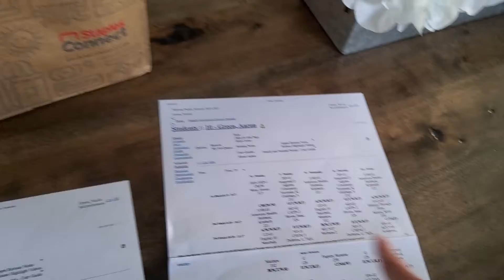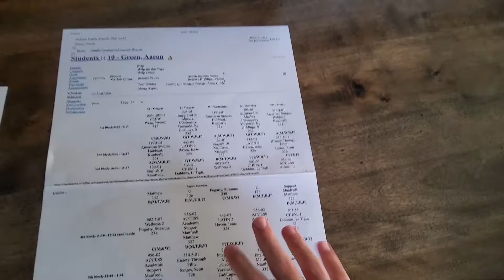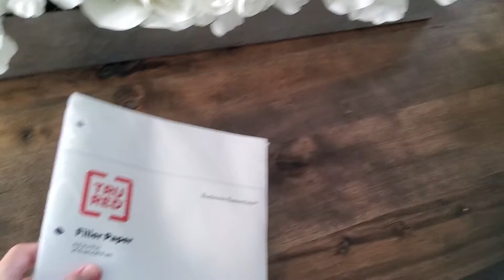Summer Vlog (August 30, 2021)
I show my schedule this year for my sophomore year as well as new supplies.